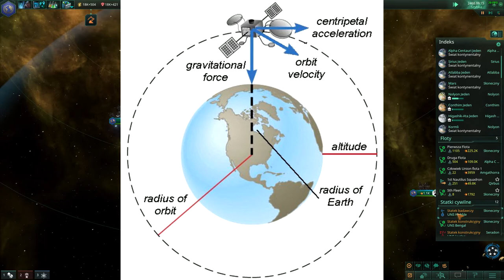Problemy podróży kosmicznych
Krótka pogadanka pseudonaukowa, o tym że latanie w kosmosie to nie jest prosta sprawa.

Uwaga, materiał ten był nagrywany z grubsza na żywo. Zawiera więc dożo przejęzyczeń i skrótów myślowych. Wypominaj je w komentarzach, ale z odrobiną wyrozumiałości :)